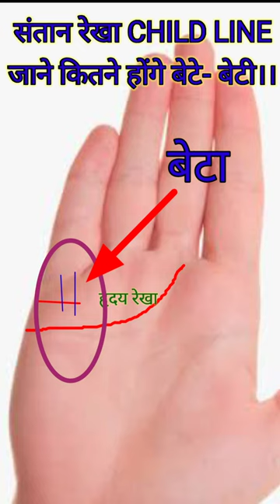संतान रेखा। जाने कितने होंगे बेटा बेटी।child line#shorts#shortsfeed#shortsvideo#trending#hast rekha.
संतान रेखा। जाने कितने होंगे बेटा बेटी
hast rekha
Astrology
Hath ki Rekha
Santan Rekha
Short video
Shortsfeed
Trending
astrology star signs
horoscope
learn astrology
palm reading
palmistry in hindi
palmistry reading
santan rekha ka rahasya
santan rekha ki image
trending shorts
youtube shorts orlearn palmistry
Viral
série viral